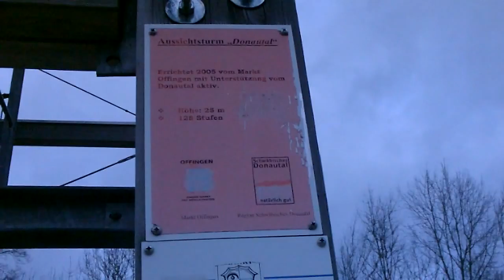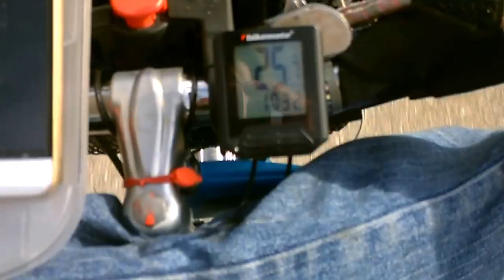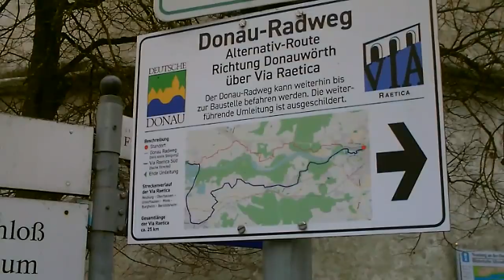OmaRadTour 3. Tag: Von Günzburg nach Ingolstadt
In der dritten Etappe habe ich viel Rückenwind. Es soll sogar stürmisch gewesen sein mit Orkanben. Daher bin ich recht zügig in Ingolstadt angekommen. Die Landschaft war interessant und abwechslungsreich. Leider ist die Komoot-App beim Speichern des GPS-Tracks abgestürzt und dieser daher verlorengegangen. Es waren 112 km. Fotoimpressionen und GPS-Track Aufzeichnung gibt es auf komoot